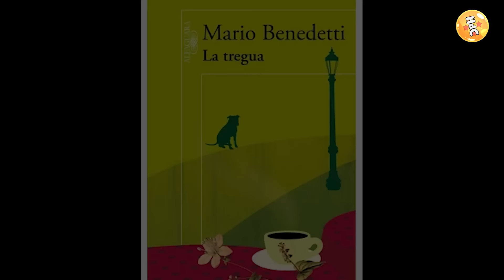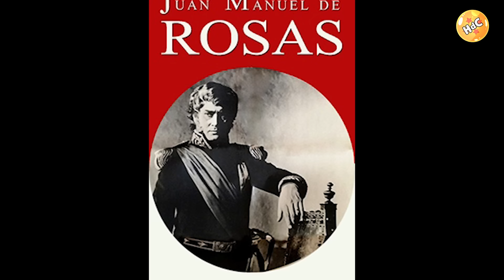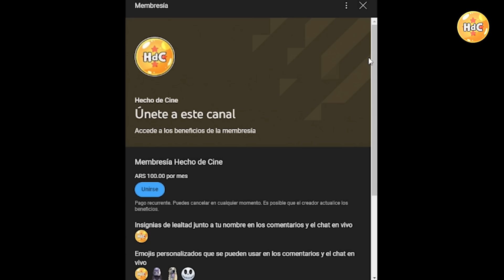La historia de La Tregua: la primera película argentina nominada al Oscar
En este video les proponemos contarles la historia detrás de la película "La Tregual", la primera cinta argentina nominada del Oscar a mejor película extranjera para Argentina.

¿La vieron? Contanos en los comentarios.